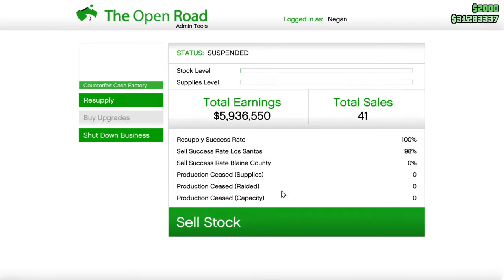Grand Theft Auto V The Grind 2 Counterfeit Cash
Next job is from the Cash business and it's postal vans. The job I really don't like doing at all. Oh well, let's go...